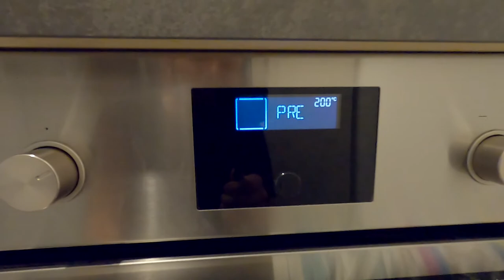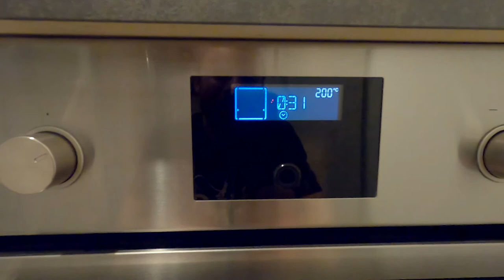Dinkelbrot - Das geht auch mal nebenbei 🤤🍞 G´s cooking show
Heidi ho Leute
jetzt gibt es lecker Dinkelbrot.
ganz einfach und simpel und es geht auch ganz gut nebenbei beim Kochen versprochen ;-P
Na dann viel fun Leute ;-)

Zutaten:
- 500g Dinkelmehl
- 500ml Wasser
- 150g Röstziebeln
- 1 Würfel Hefe
- 2 TL Salz
- etwas Rapsöl

Ich würde mich über euer Feedback, eine positive Bewertung und viele Kommentare freuen!  Vielen lieben Dank an euch und für all euren Support!

📷 Technik
GoPro Hero Black 8 & Zubehör
Vegas Pro 16
Gimp 2
Fruity Loops 20
Cubase 9.5